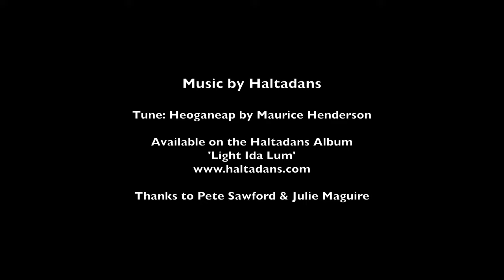Heoganeap - A Fetlar Boat Trip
Spectacular Fetlar scenery from Hubie to Heoganeap, and exploring some of Lambhoga's sea caves - listen for the Kittiwakes. The soundtrack is a tune I call Heoganeap, named after the prominent cliff and shingly beach, that can be approached through a sea cave. Thanks to Pete Sawford and Julie Maguire for the run aff.

When the famous surgeon Sir William Watson Cheyne built the house of Leagarth around 1900, the shingle was barged across from the beach of Heoganeap for use in the construction. You can see the house in the film as we arrive back at the Hubie pier.

Music performed by Haltadans.

The full track can be found on the bands latest Haltadans album ‘Light ida Lum’ and can be bought on CD or available for download and streaming on most platforms.